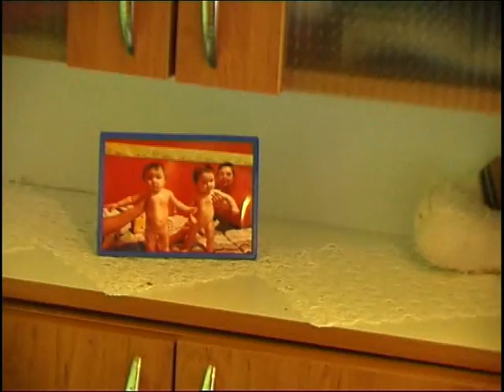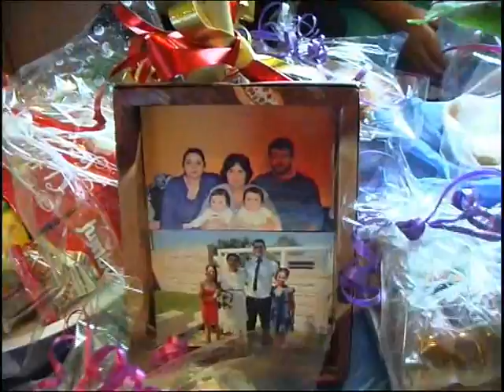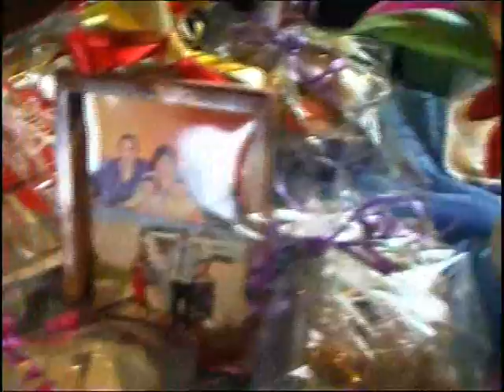sunet dunu denis esma DVD 1